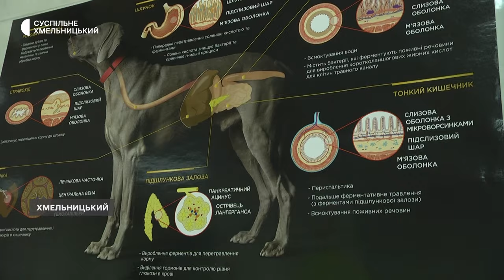У Хмельницькому зростає смертність тварин після укусів кліщів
Вдвічі зросла кількість звернень з ускладненнями після укусів інфікованими кліщами собак у порівнянні з аналогічним періодом минулого року в одній з ветеринарних клінік Хмельницького. Про це «Суспільному» розповів її лікар Микола Яценко. За його словами, кількість летальних випадків серед покусаних кліщами собак цьогоріч, у порівняні з минулим роком – зросла втричі. З чим пов’язана цьогорічна активність кліщів, як убезпечити тварину, детальніше – у сюжеті Наталі Сідової.